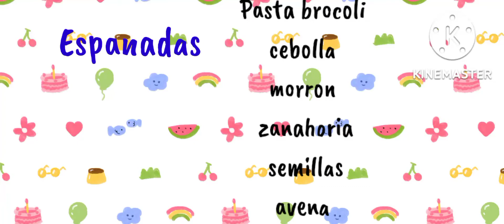riquisimas empanadas de verdura un ingrediente 2 platos como comer brocoli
HOLA AQUI LOS COMPARTO LA RECETA DE EMPANADAS DE VERDURA LAS MAS RICA PERO EL TRUCO ES CONDIMENTARLAS BN SI NO T QDARON BN ALA PRIMERA AL MOMENTO COCINAR VERDURAS LE PUEDES AGREGAR UN CALDITO ESTO REAlZA LOS SABORES ANTE O DESPUES DE LA COCION ESO LO VEN USTDES ES CUESTION DE CADA HOGAR COMO COCINENE Y ANTE TODO VAMOS APROVECHAR BROCOLI TANTO LAS HOJAS TALLOS Y TRONCO HASTA LA MITAD XQ RESTO ES FIBROSO DURO

      INGREDIENTES EMPANADAS
CEBOLLA
MORON
ZANAHORIA
SEMILLAS
AVENA
CALDITO
CONDIMENTOS
SAL A GUSTO
TAPAS DE EMPANADAS

     INGREDIENTES CANELONES
RICOTA Y FRUTOS SECOS

UN INGREDIENTE PRINCIPAL PARA AMBAS COMIDAS ESPERO Q HAGAN ESTA MARAVILLOSA RECETA  DE VERDURA CON UN PLUS DE FIBRA Q NOS VIENE BN PARA PROBAR NUEVO SABORES